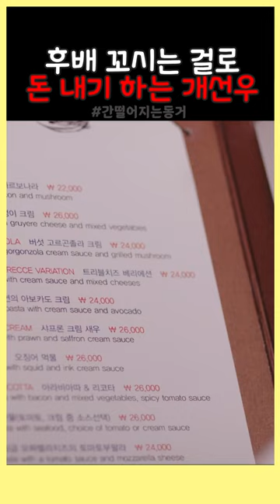사람 마음으로 돈내기하는 쓰레기 대학선배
999살 구미호 신우여와 쿨내나는 99년생 요즘 인간 이담이 구슬로 인해 얼떨결에 한집 살이를 하며 펼치는 비인간적 로맨틱 코미디